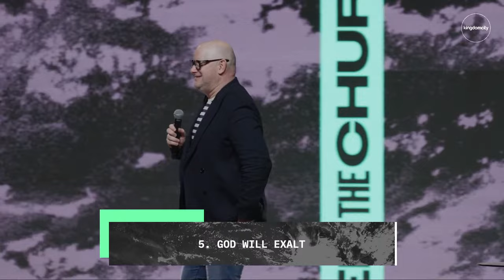Not Without God's Presence - Russell Evans - Kuala Lumpur - Kingdomcity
Thanks for joining us for church – take a photo of where you are watching from and post it on social media. Tag @kingdomcity and hashtag

Pastor Mark & Jemima Varughese lead Kingdomcity, a global church with local expression. "Connecting, equipping and empowering people to bring the reality of God to their world."

If you want to see more content like this COMMENT and let us know. SHARE the video with your friends. The experience starts NOW.